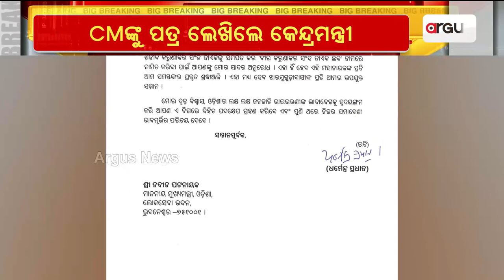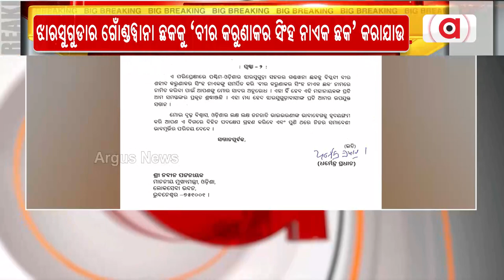Rename Jharsuguda Gondwana chhak as “Veer Karunakar Singh Naik Chhak”: Pradhan Writes To CM